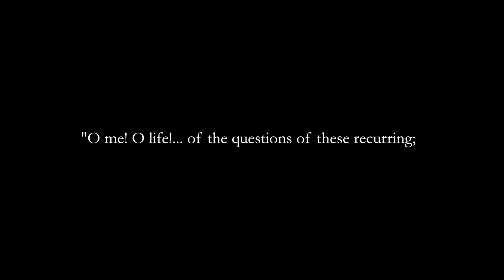The Captain - Motivational Video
Speakers:
Robin Willaims; Tom O'Bardy

Please let me know wether there is anything else I should mention. All content is meant to support the message. In turn I want to promote the content and help/motivate/inspire people just like many other Greats have helped me. Please support the original & respective Creators. This video is meant for Educational & Lifestyle Purposes.

We hope to have inspired you though this video and music creation.

Copyright Information:
I made this video with the intention to help others in a motivational/inspirational form. The clips and music I have used I do not own in most cases. My understanding is that it is in correlation to Fair Right Use, however given that it is open to interpretation, if any owners of the content clips would like me to remove the video I have no problem and will do as fast as possible, please Email me if you have any concerns at
These videos are transformative in a positive sense, I take clips from various sources to help create an atmospheric feeling that will help people in hard situations in their life.